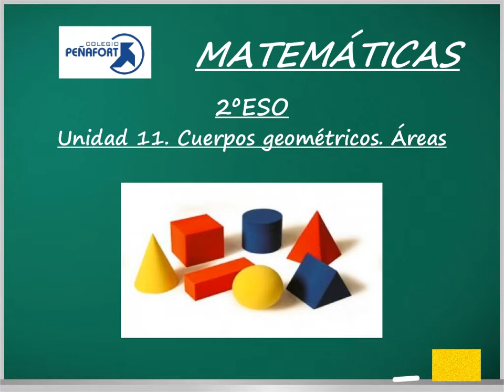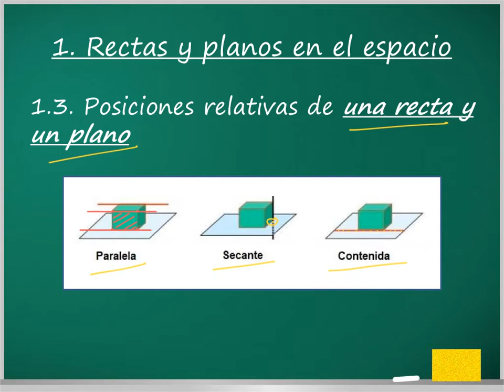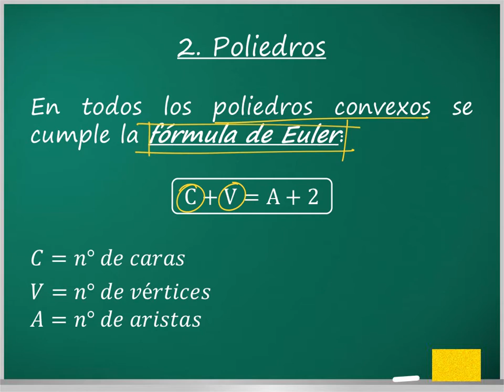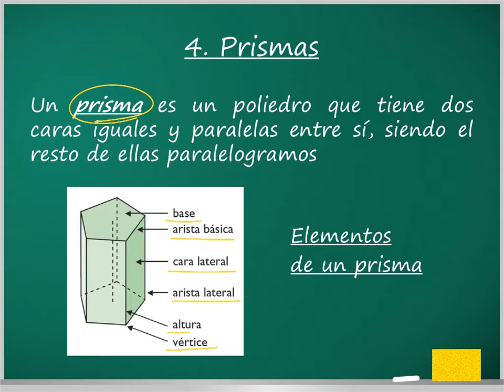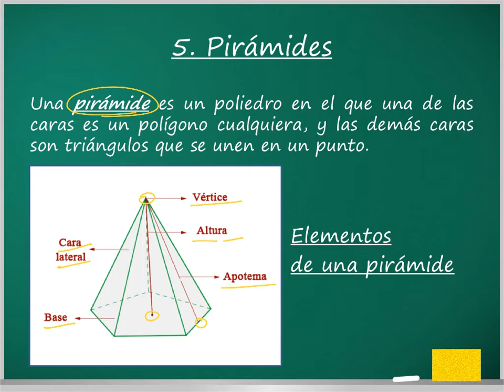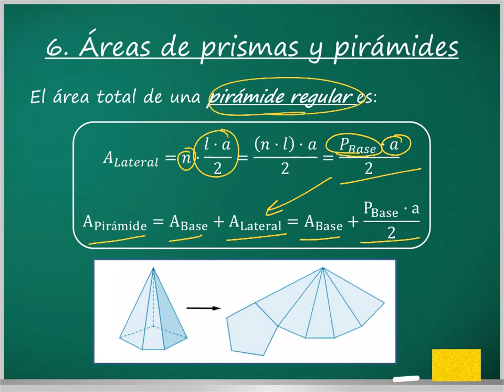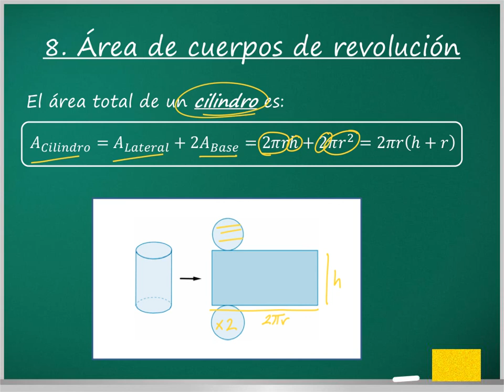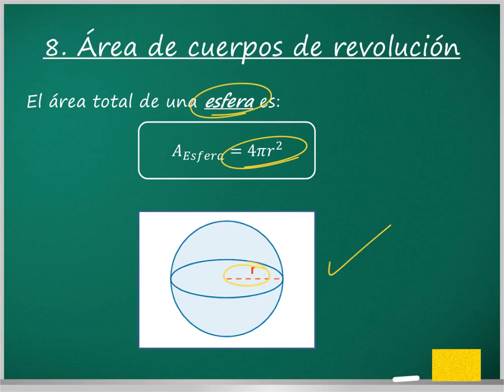Matemáticas 2º ESO Unidad 11. Cuerpos geométricos. Áreas. Colegio Peñafort.